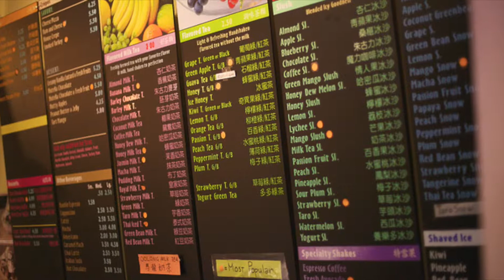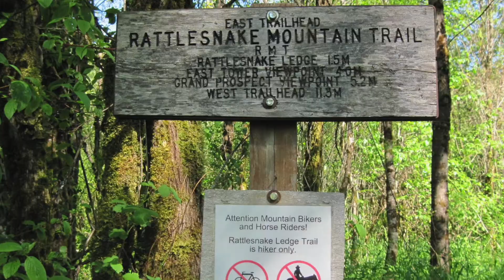JPN202 Video Presentation